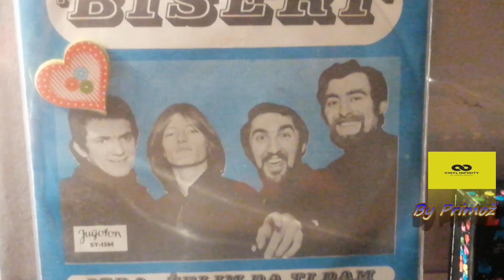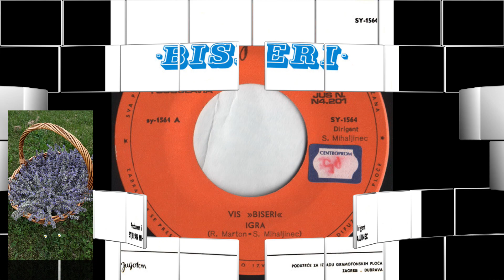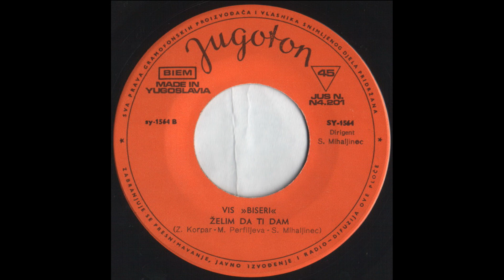Biseri – Igra *1970* /// *vinyl*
Label:
Jugoton ‎– SY-1564
Format:
Vinyl, 7", Single
Country:
Yugoslavia
Released:
1970
Genre:
Rock
Style:
Pop Rock

Written-By – Ranko Marton

Producer, Arranged By – Stjepan Mihaljinec

PROMOTION ONLY!